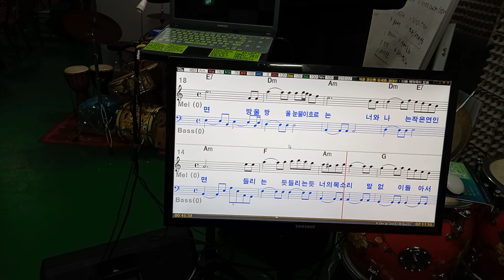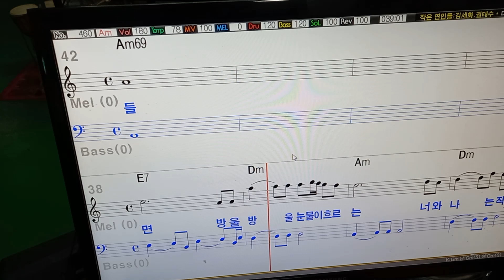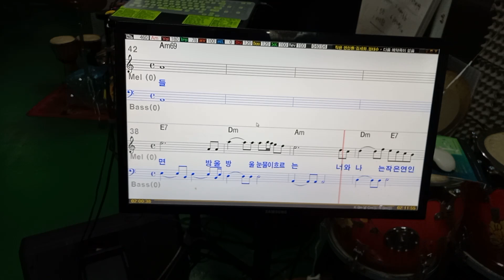작은 연인들@-은성반주기 화면 분활 테스트겸 노래불러봄